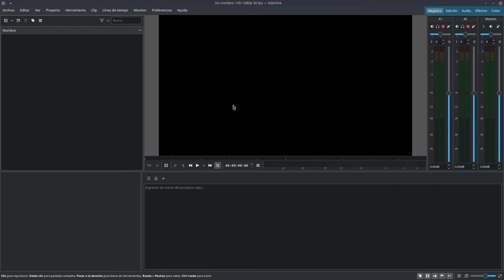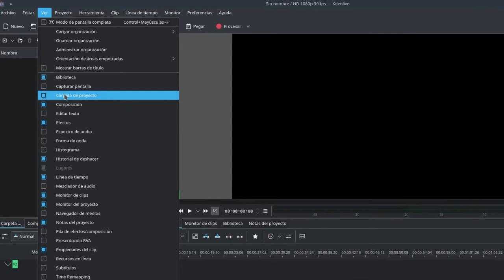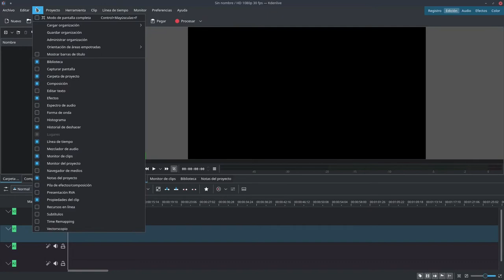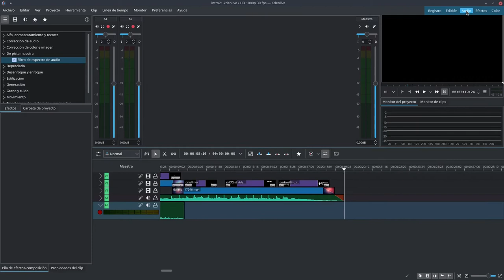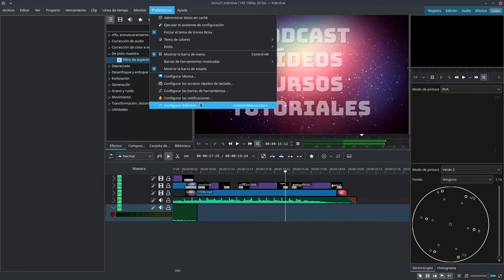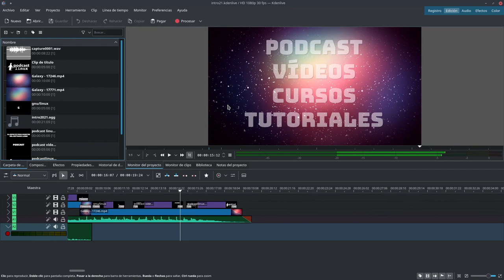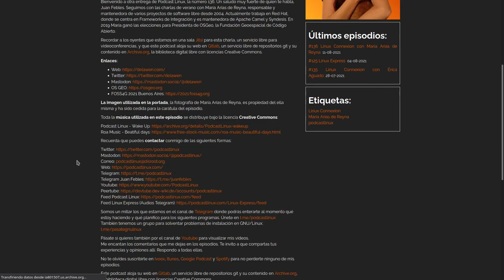Curso Kdenlive: Tema 2: Organización, áreas y preferencias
Temas:
    Tema 0: Presentación del curso
    Tema 1: Descarga, instalación y documentación
    Tema 2: Organización, áreas y preferencias
    Tema 3: Proyectos y clips
    Tema 4: Línea de tiempo
    Tema 5: Exportar vídeo
    Tema 6: Atajos de teclado
    Tema 7: Transiciones
    Tema 8: Efectos vídeo
    Tema 9: Efectos audio
    Tema 10: Corrección de color
    Tema 11: Fotogramas clave
    Tema 12: Añadir títulos